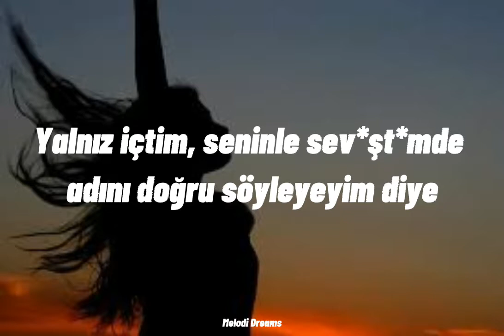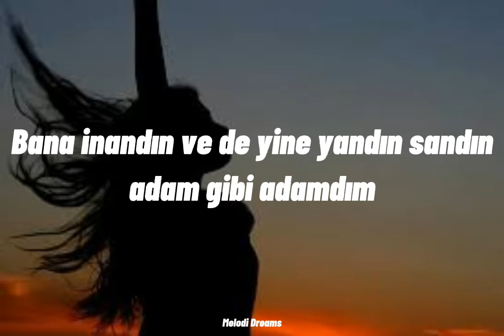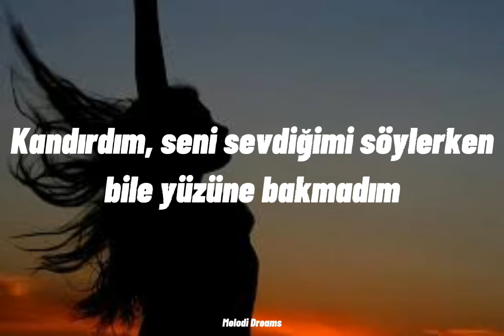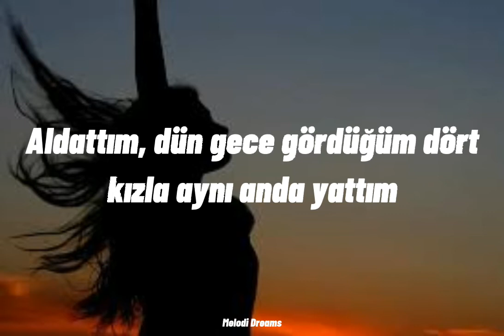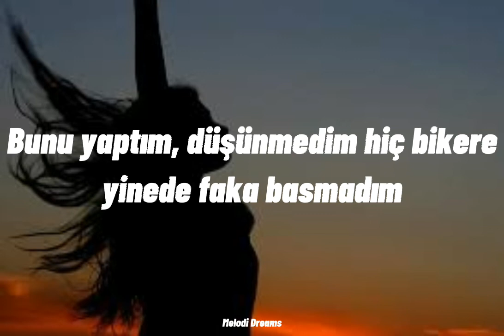Dolu Kadehi Ters Tut - Aldattım (Lyrics)